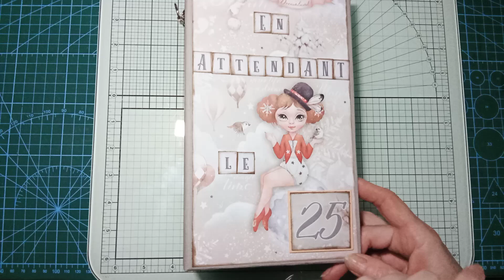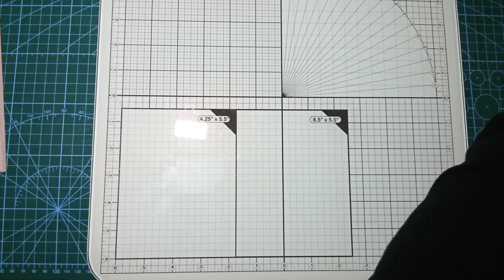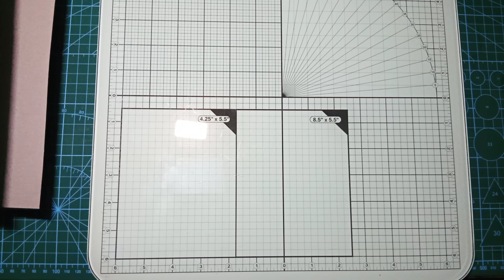🤍DREAMLAND CIAO BELLA DIY 3 en 1(december daily/calendrier de l'Avent/coffret cadeau) brico&scrap ✨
Dans cette vidéo vous trouverez un tutoriel pour réaliser un album 3 en 1  "En attendant le 25" ✨
Mi december daily, mi calendrier de l'Avent et mi coffret cadeau.
Aujourd'hui nous allons réaliser les pages de notre album/december daily.

Code valable jusqu'à 1 semaine après la fin du projet.

N'hésitez pas à commander et vous faire plaisir !

"Dreamland": 1 paper pad en 30 x 30 cm, 1 Pattern et 1 format A4
Lien vers la collection "Dreamland":

Dimensions des pages :
Page 1:
23,2 x 29,7 cm Pli à 13,1/16,6/13,1
Rabat 12,5 x 22,9 pli à 1 et 0,5 cm
pochette 12,8 x 7,4 cm
pochette 2,9 x 22,9 cm
belliband 2,3 x 7,3 cm

Page 2:
23,2 x 29,2 cm Pli à 13,1/16,1/13,1
Rabat à droite 14 x 23 pli à 1 cm
Rabat 7,5 x 14 Pli à 1 cm

Page 3:
23,2 x 28,7 cm Pli à 13,1/15,6/13,1
passant 7,3 x 13 cm
Pochette 5,5 x 23 cm

Page 4:
23,2 x 28,2 cm Pli à 13,1/15,1/13,1

Page 5:
23,2 x 27,7 cm Pli à 13,1/14,6/13,1
Rabat haut 24,5 x 13 cm Pli à 1 et 0,5 cm
Pochette 6,2 x 13 cm
Belliband 4 x 23 cm
pochette 7,3 x 13 cm

N'hésitez pas à me soutenir dans cette nouvelle aventure ✔️🔔👍